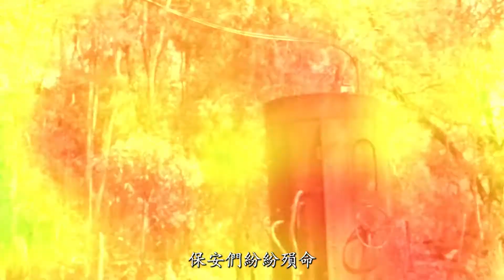邪惡博士爲了不變喪屍，將活人煉成膠囊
丧尸时代，每个丧尸都可以充当燃油使用